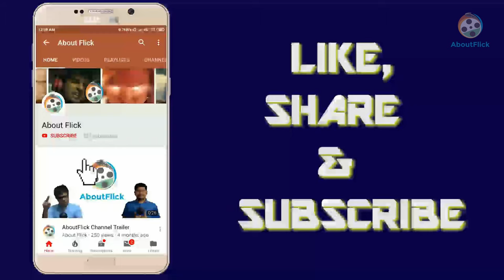Breaking Bad's TOP 7 episodes RANKED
Breaking Bad was synonymous with awe-inspiring cinematography comprising of breath-taking wide-angle shots of southwest America, and indoor shots characterized by dramatic contrast-y lighting. But what really made the show so good was the brilliant writing and pacing as well as the acting masterclass by the likes of Bryan Cranston, Dean Norris, Bob Odenkirk, Jonathan Banks & Anna Gunn. Netflix just released El Camino: A Breaking Bad Movie this Friday, so we thought it was time to revisit the classic that redefined TV forever. Here is our countdown of the top 7 episodes of Breaking Bad that changed television history forever.